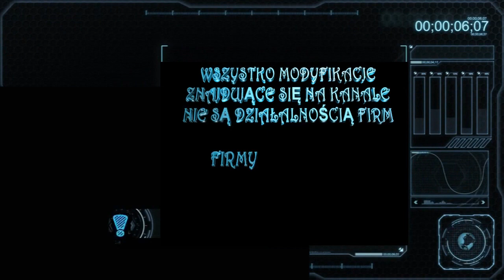Quad cobra aeon 150/180 - panie to jeździ i śmiga.. naprawa po serwisie czy Januszu ?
Tak ludzie lecą w bambuko ,piszą i mówią panie to jeździ i pali od kopa a co do czego przychodzi to kupa złomu a do tego grzebane w środku , czyjaś nie umyślna naprawa spowodowała  szkody, głowica uszkodzona od początku oraz gaźnik a teraz wychodzi kolejna usterka i o dziwo dziwna bo urwała się śruba co wygląda na zbyt mocno dokręcone a pozostałe 2 śruby prawie wyleciały  co z tego że silnik był o 400zł czy 500 taniej jak trzeba kasę w to wkładać a miło to jeździć , dla tego lepiej kupić nowy niż naprawiać uszkodzony po kimś .. brak słów